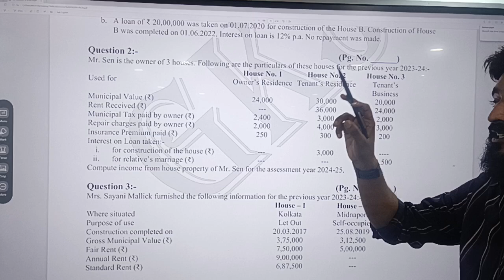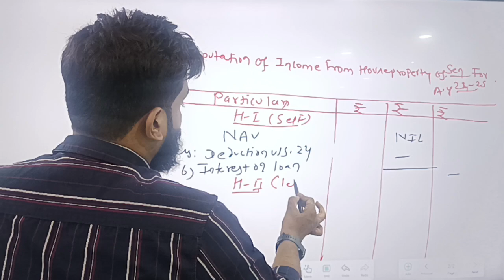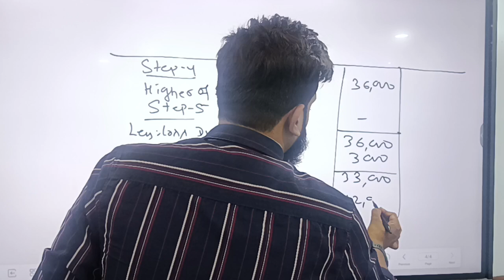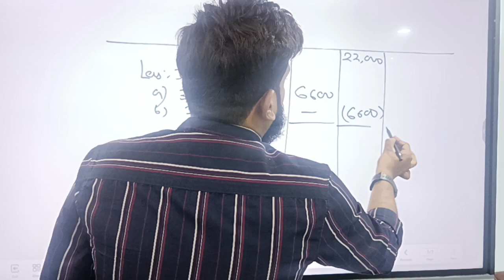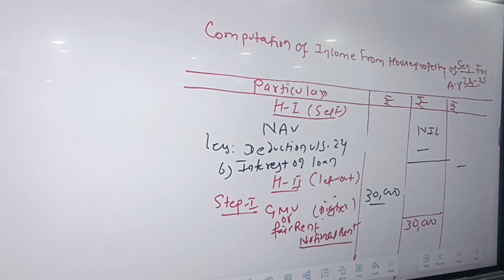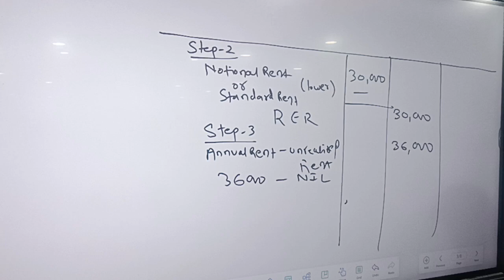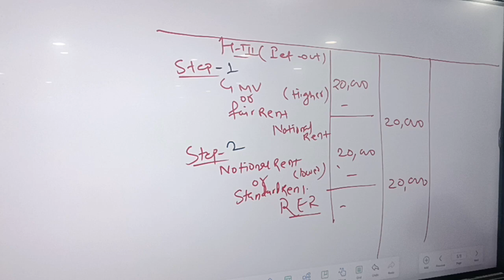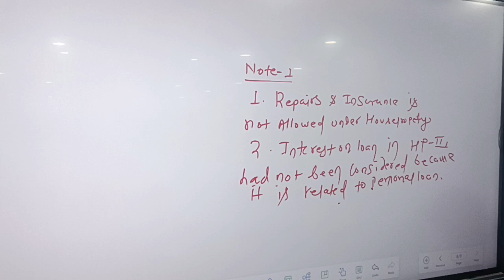||Income from House property||